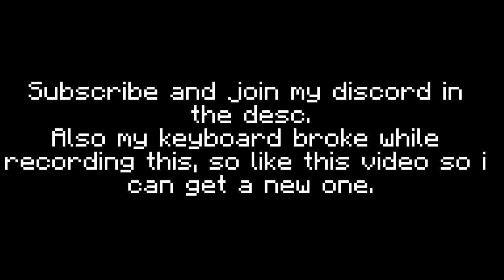This Egg Controls The Universe (Void Realm)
This video took me very long to make, so please consider doing these things!